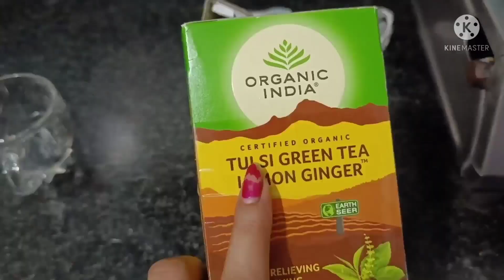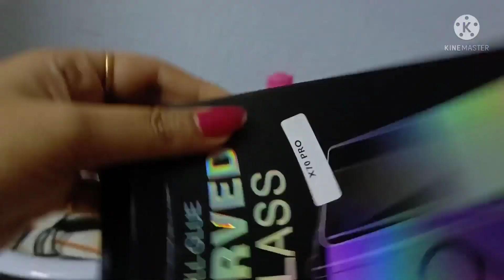বর মশাই হাজির আজ বাড়ি ফিরতে হবে// বাড়ি এসেই ছেলে এটা নষ্ট করলোbengalivlog#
I am try it first time. If you are support me I will share more interesting video.
Please support me for everyday more interesting  video.